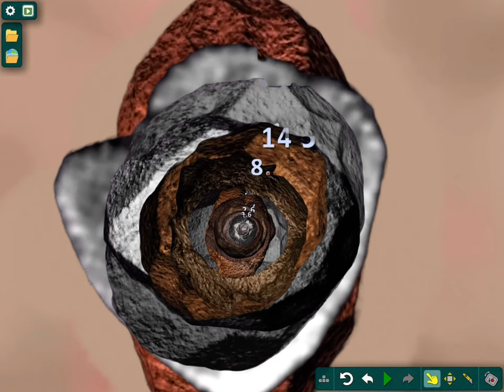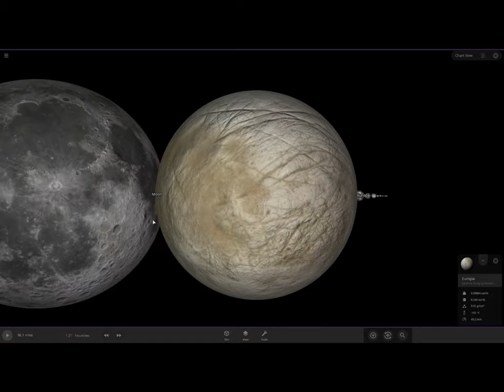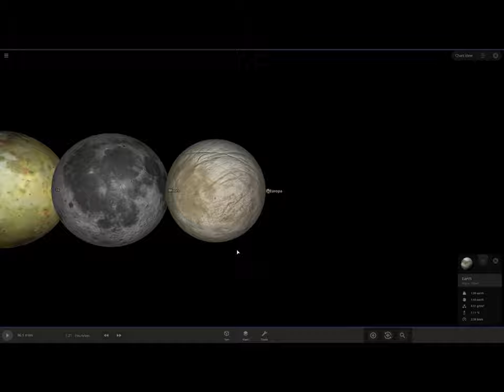Jupiter's Moons vs Earth Vs Moon Zoom Out (NO TEXT), and Jupiter's Moons Size Comparison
to lazy for desc